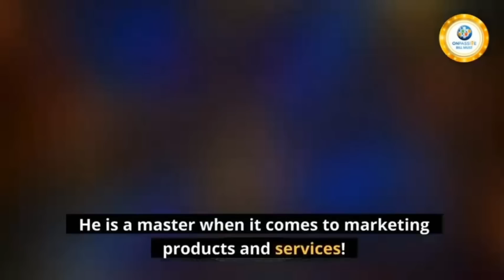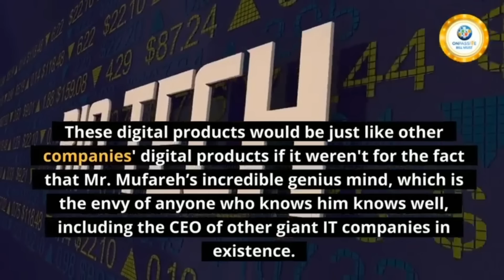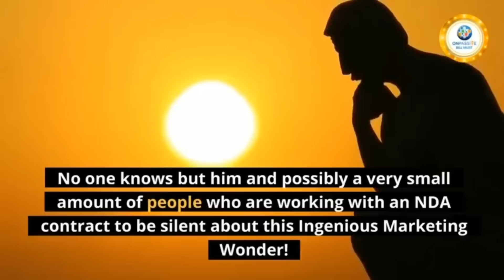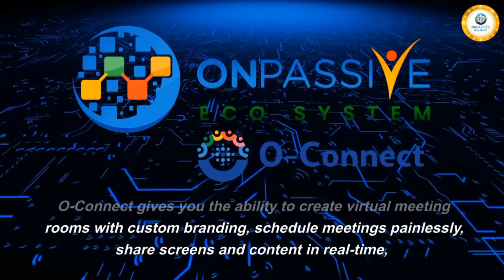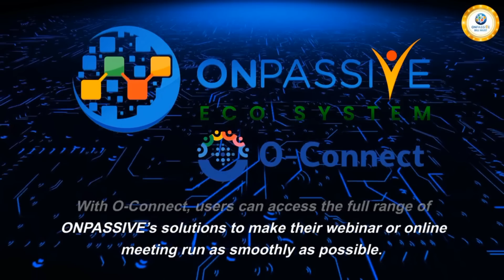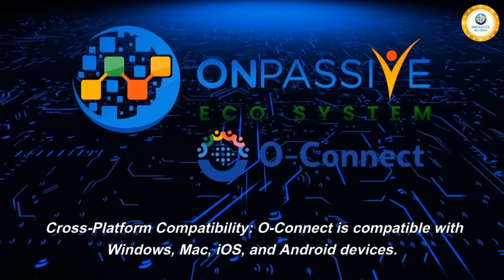ONPASSIVE || UPDATES BY MR.GURSMINDER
Onpassive is an AI based company. Our CEOis MR.ASH MUFAREH. Onpassive is a plug and play network marketing business that is very powerful. This is a self driven business opportunity where you need to do any thing but sit in the comfort zone and enjoy passive income coming into your owallet...